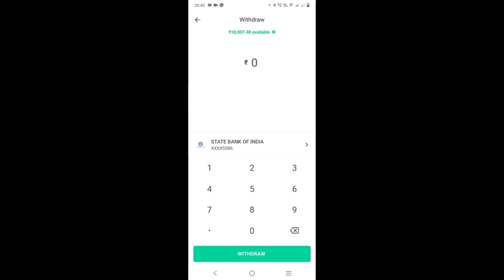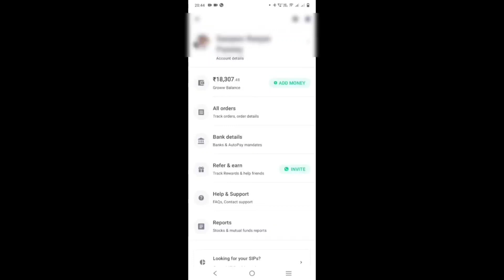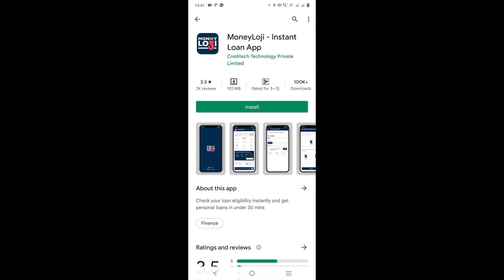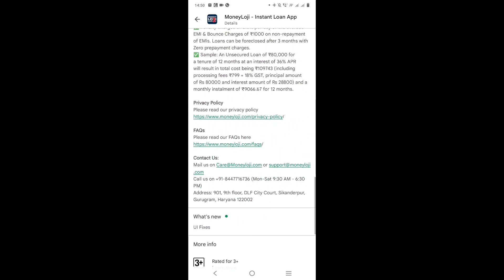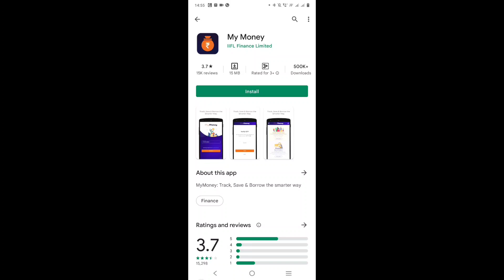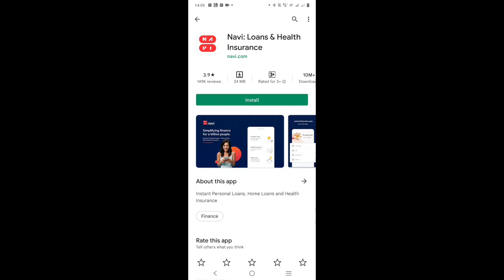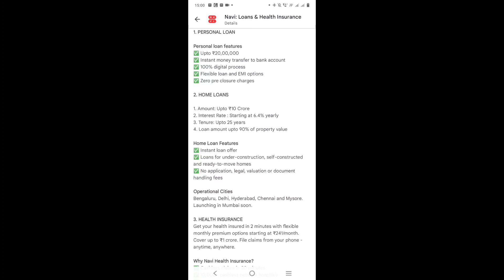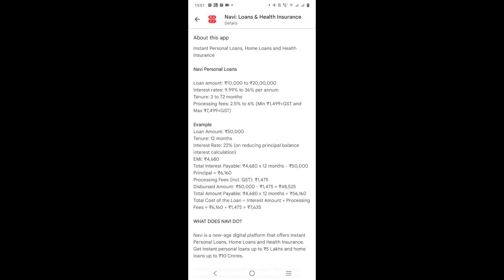Top 3 New Instant Personal Laon Apps | No Bank Statement | No Salary Slip | Only Aadhar + Pan | LOAN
Your Questions:-
1. New November loan apps
2. Top Instant Loan Apps 2021 In Hindi
3. Best Loan Apps in india
4. best loan apps
5. best loan apps with low interest rates
6. best loan apps for students
7. best loan apps in india
8. best loan apps 2022
9. best loan apps for students without pan card
10. RBI registered loan apps
11. loan apps that work
12. best loan app konsa hai
13. 2021 Best 5 NBFC Loan app
14. Aadhar card loan app
15. Instant personal loan apply
16. Instant loan app without income proof
17. new loan app 2021
18. new app 2022
19. new loan 2022
20. loan app 2022
21. Instant personal loan
22. Personal loan online apply in India
23. Aadhar se loan kaise milaega
24. Personal loan Aadhar card
25. State Bank of India Express Credit Loan
26. Aadhar card loan without any documents
27. Online Loan
28. Aadhar card loan yojana
29. Easy Loan without any documents
30. Indiabulls Loan
31. Home Credit Loan
32. Mobikwik Loan
33.konse loan app se loan ley
app india
instant loan